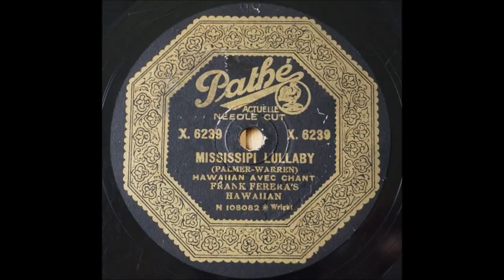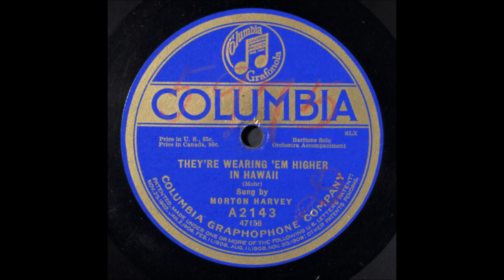Frank Ferera's Hawaiian Trio "One Two Three Four" Walter Cummins = Hawaiin folk music from hawaii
Frank Ferera's Hawaiian Trio

Walter Cummins, vocalist

1928

Words by Sylvester Kalama

The team of Helen Louise and her husband Frank Ferera was remarkable.

Helen Louise Greenus--her name before marriage--was a Seattle native, her childhood home on the West slope of Capitol Hill (1616 Summit Avenue). She died mysteriously in 1919, drowning in the Pacific during a steamship trip back to Seattle.

Their Edison recording debut, as Helen Louise and Palakiko Ferreira, was "Medley of Hawaiian Airs--No. 1," issued on Blue Amberol 2917 in July 1916.

Frank Ferera introduced steel guitar and slide guitar playing to a worldwide audience, many of his recordings issued outside the United States. He had more recording sessions than any other guitarist from 1915 to 1925.

He was not the first Hawaiian guitarist to record. That was probably Joseph Kekuku, the steel guitar's reputed inventor. Credit has also been given to James Hoa and Gabriel Davion.

But Ferera was the first guitarist to enjoy success as a recording artist, his name familiar in catalogs of most record companies of the World War I era and 1920s. His style was a forerunner of bottleneck playing on blues records and "steel" playing on country records. His popular records influenced many guitarists of his generation.

Hawaiian music had been recorded as early as the 1890s but was not popular on the mainland nor influential until the World War I era. The first records featuring authentic performances were made by the American Record Company.

By 1904 Hawaiian troupes performed in mainland cities including New York, where American's Hawaiian recordings were made in late 1904 or early 1905. Over two dozen performances were issued on a series of 10-5/8 inch blue single-sided "Indian label" discs.

Steel guitar virtuoso Frank Ferera--called Palakiko Ferreira on some of his early Edison recordings (others were credited to Palakiko's Hawaiian Orchestra)--was born on June 12, 1885, in Honolulu to Mary and Frank Ferreira. He left for the mainland around the turn of the century.

He was featured on the cover of the December 1916 issue of Edison Phonograph Monthly, in which an article states, "Frank Ferera...has the distinction of being the one who first introduced the Hawaiian style of playing the guitar into the United States. It was in 1900 that he brought the first ukelele [sic] here and commenced to charm vaudeville audiences with the weird and plaintive effects he produced. For quite a while he had the field to himself. It is said that the Hawaiian style of playing the guitar was originated by a Portuguese sailor. Perhaps this has something to do with the tendency that Mr. Ferera had toward the ukelele for he, although of Hawaiian birth, is of Portuguese descent. He was musical even in his childhood."

His first wife was named Eva Perkins. After their divorce, he, married a young woman from Seattle named Helen Greenus, who played ukulele as well as guitar. The two performed widely in vaudeville as Helen Louise and Frank Ferera. When Hawaiian records became incredibly popular in 1916 and 1917, Louise and Ferera recorded prolifically, profiting from the sudden craze for Hawaiian records but also providing fuel for the craze with their many records featuring charming, always polished but never flashy performances.

Interpretation was at times staid but intonation was clean and accurate, which is important in steel guitar playing since performers must rely on a good sense of pitch when sliding a bar of steel along strings. Ferera's sliding glissandos punctuated by staccato melody lines were mostly played on the high melody string to achieve the greatest volume--typical of steel guitar players of the time. Guitarists accustomed to performing for large audiences before the days of microphones had to forfeit subtlety and delicate nuances.

More than any other artists, they supplied what the record-buying public wanted at the time in the way of Hawaiian music. Demand was not great for songs that originated in Hawaii or songs performed in an authentic Hawaiian manner. Instead, the public was excited by the novelty of steel guitar, especially in combination with ukulele. Ferera was a crossover artist from the beginning.

Louise and Ferera made their recording debut in the summer of 1915. For Columbia on July 27, in the company's New York City studio, they cut "My Old Kentucky Home" and "Medley of Hawaiian Waltzes." The performances were unissued, but they returned within weeks to cut the numbers again, successful takes issued on Columbia A1814.

For Edison, Ferera made his recording debut as a solo artist. Blue Amberol 2685 was issued in September 1915: "a) Ua Like No Alike; b) Medley of Hawaiian Hulas." It is credited to Palakiko Ferreira.